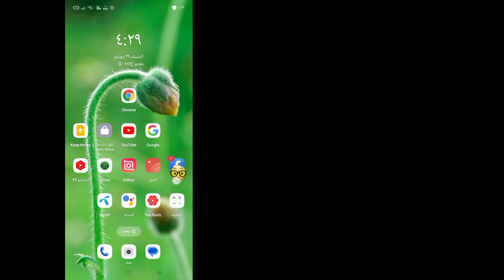كيفية إخفاء التفاعلات على منشورات الفيسبوك أو كيفية إخفاء الإعجابات على منشورات الفيسبوك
في هذا الفيديو أظهر كيفية إخفاء التفاعلات على منشورات الفيسبوك أو كيفية إخفاء الإعجابات على الفيسبوك

 هذا الفيديو مرتبط تمامًا بالفيسبوك. يتوفر الآن تحديث Facebook الجديد وهو تفضيل التفاعل. إنه تحديث كبير لـ facebook. لقد ناقشت تفضيل تفاعل Facebook أو إخفاء الإعجاب والتفاعل بشكل واضح تمامًا

 كيفية اخفاء اللايكات في الفيس بوك,

 كيفية اخفاء اللايكات على منشورات الفيس بوك,

 كيفية اخفاء التفاعلات في الفيس بوك,

 كيفية اخفاء منشور الفيس بوك مثل,

 كيف اخفى لايكات منشوراتي على الفيس بوك,

 كيفية اخفاء الرد في الفيس بوك,

 كيفية اخفاء التفاعلات على منشورات الفيس بوك,

 فيسبوك،

 تحديث الفيس بوك الجديد,

 تفضيلات التفاعل في تحديث الفيسبوك الجديد،

 الفيسبوك البنغالية البرنامج التعليمي،

 كيف لا تظهر اللايكات في الفيس بوك,

 اخفاء ردة فعل منشورات الفيس بوك,